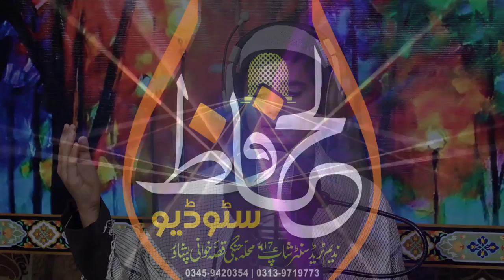Pushtoo Kid,s Hd Best Naat-Pa Zre Me Hashmi Janan(SW)-Hafiz Muhamm Deedar Mashoom